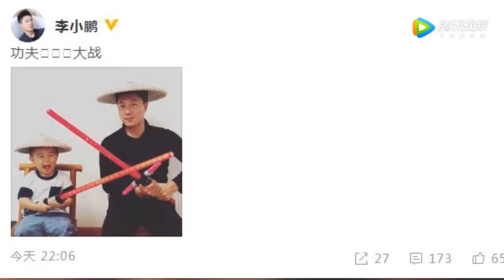大PK！李小鹏与儿子cos电影人物萌娃笑到合不拢嘴